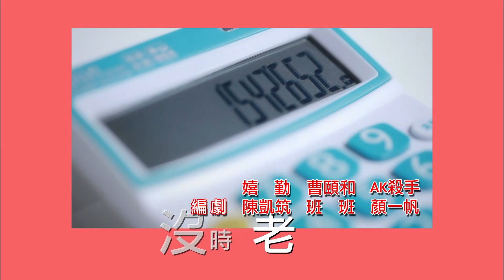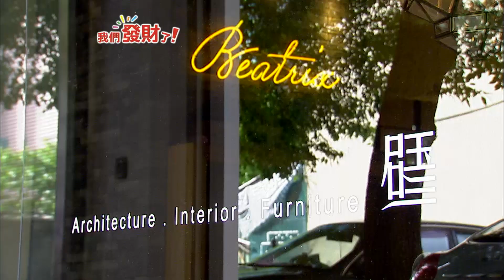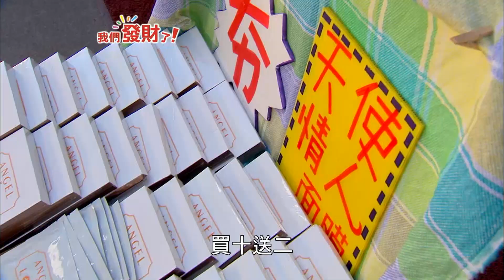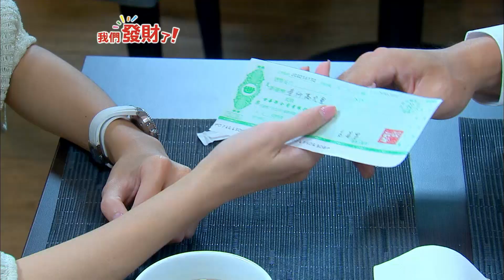【我們發財了 GUNG HAY FAT CHOY】EP25